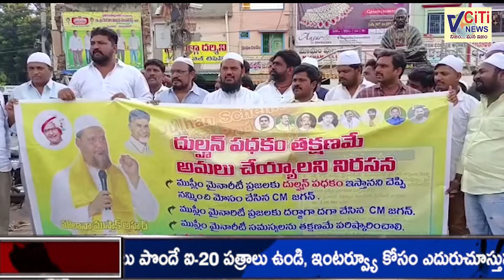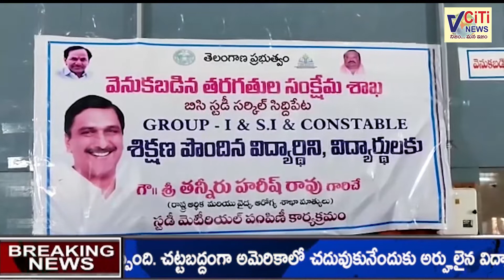PRIME TIME NEWS BULLETIN | 26-06--2022 | VCITI NEWS .